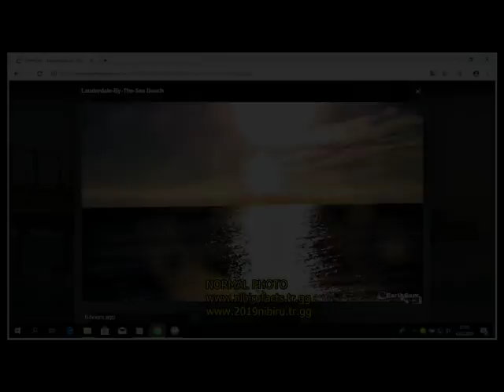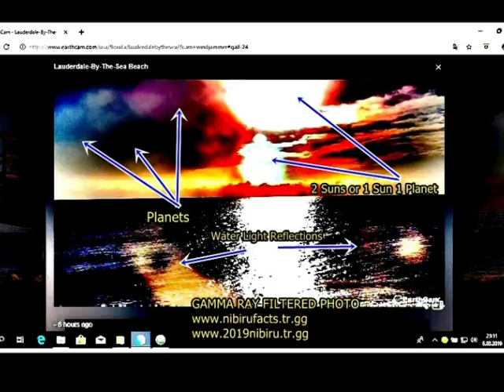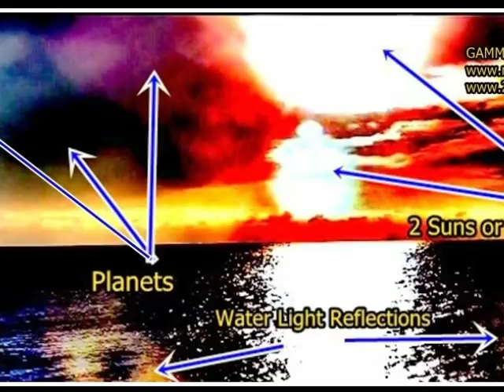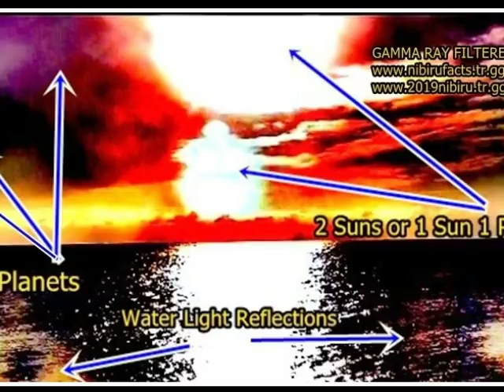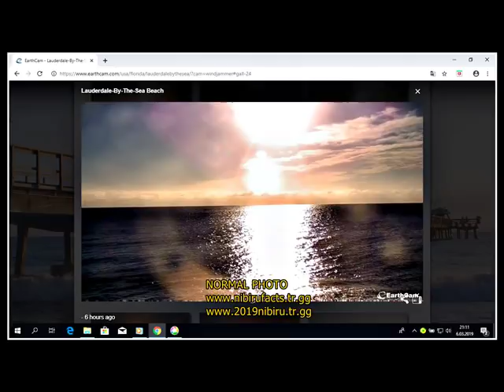RED ALERT!!!The planets (Nibiru System)are very close to our world...Today..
Fort Lauderdale-Florida-USA 6 March 2019
Gamma Ray Filtered Photo and Facts.
Always real shots and Videos
don't forget to add our channel...